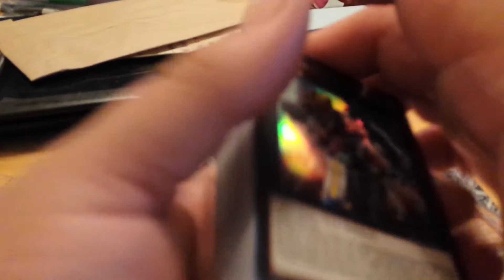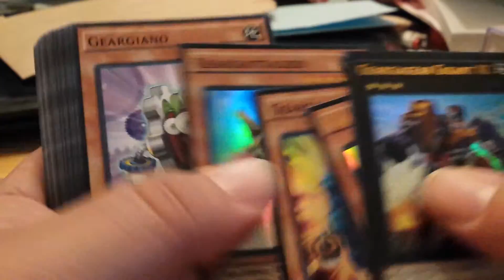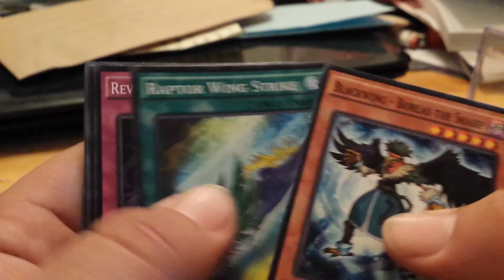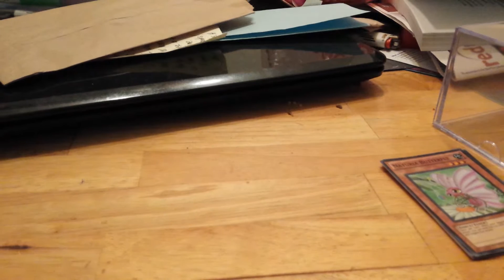Cube Opening: Geargia Structure Deck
Hey its the one and only antman816 coming at ya in the description box how you enjoy the video and stay tuned as I get into the swing of things again